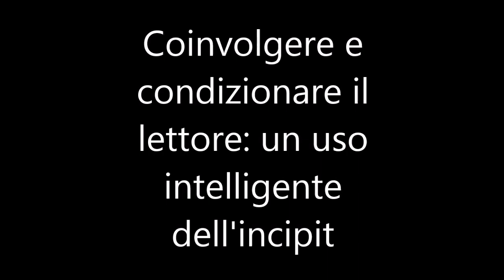Informare i lettori, ma anche sedurli...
L'incipit di un'opera narrativa è una carta che l'autore deve giocare al meglio, per condizionare il lettore e indurlo a "entrare" in sintonia con la sua opera.